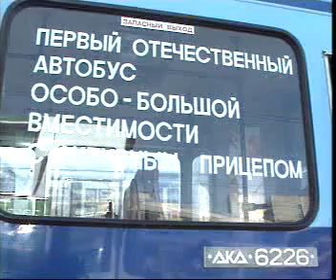Выставка Мосгортранс 1995 ( ЛАЗ-695, ЗиС-155, ЗиЛ-158В )